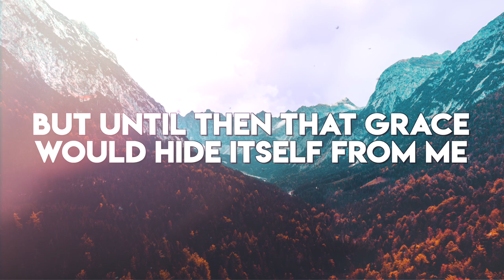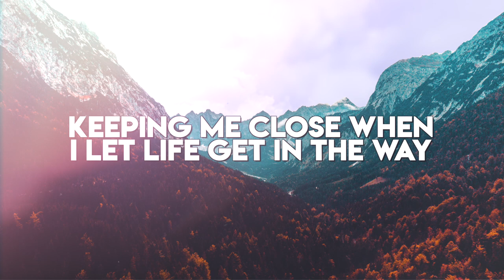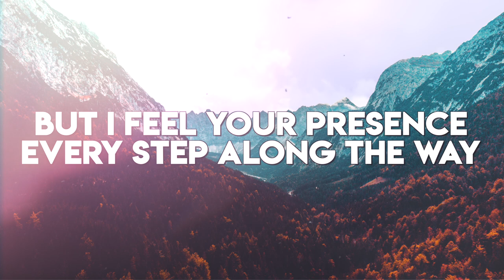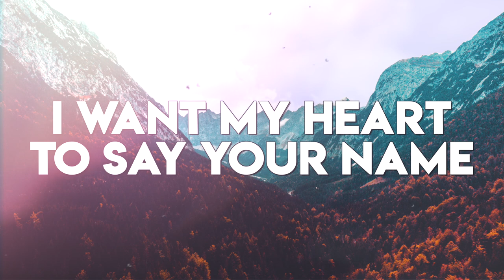Marci Coleman- "Glimpse of Heaven" Lyric Video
My new single "Glimpse of Heaven" is out NOW!

I hope this song encourages you that you don't have to be in a certain place to encounter Jesus. He is near at all times and worth encountering at all times! Even in the day to day mundane, He is always working and longing for you to be near to Him. :)